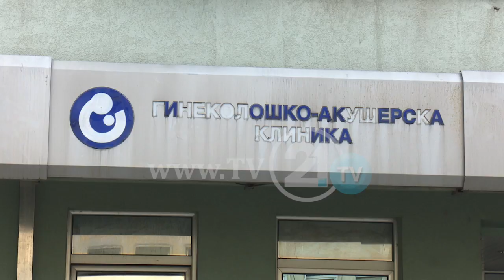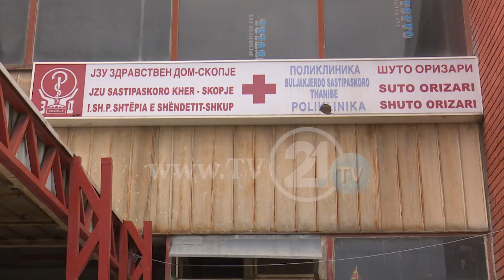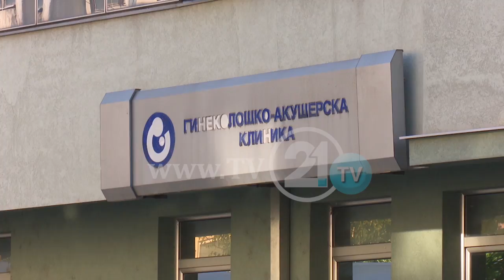A DO TË ULET VDEKSHMËRIA E FOSHNJAVE? MUNGESA E GJINEKOLOGËVE AMË, PROBLEM I PAZGJIDHUR!